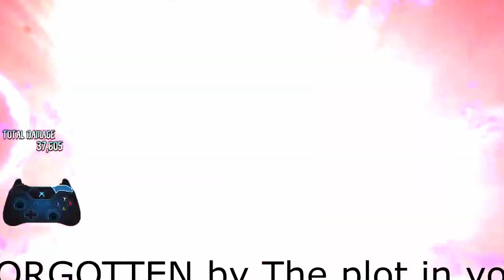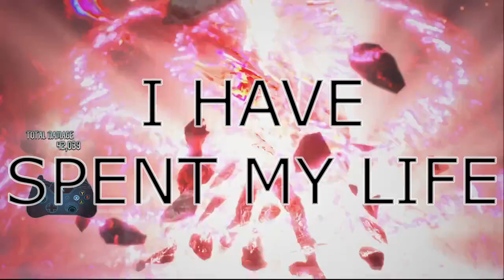HEAVY TRAINING : Devil May Cry 5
BLEGH!!!